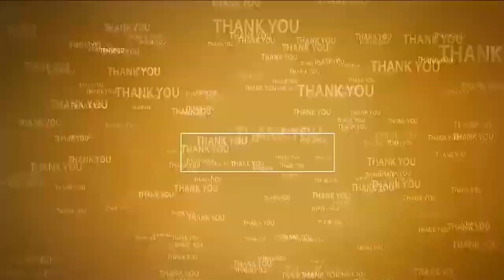5 QRT వాహ‌నాలతో.. కౌంటింగ్‌కు నిఘా చ‌ర్య‌లు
- ప‌ద్మావ‌తి ఇంజ‌నీరింగ్ కాలేజీ వ‌ద్ద ప‌టిష్ట బందోబ‌స్తు
- చిత్తూరు ఎస్పీ వీఎన్ మ‌ణికంఠ చందోలు